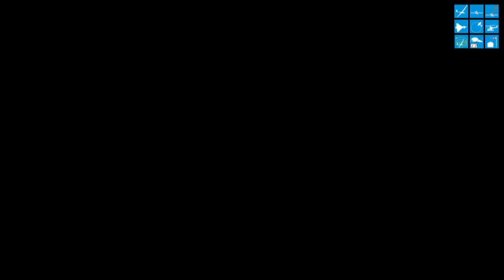PILATUS B4 by YUKI MODEL RC GLIDER VIDEO TESTREPORT "FLUGBERICHT" TESTBERICHT TEST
Der Video Testbericht von Stephan Eich zur Pilatus B4 von YUKI MODEL steht für Sie ab sofort in Full-HD zur Verfügung. Mit Flugbericht zum Erstflug der Pilatus B4 und der "Out of the box"-Vorstellung zum Elektrosegler. Das Modell hat eine Spannweite von 1.600 mm. Der Testbericht zur Pilatus B4 von YUKI MODEL wurde unparteiisch erstellt.